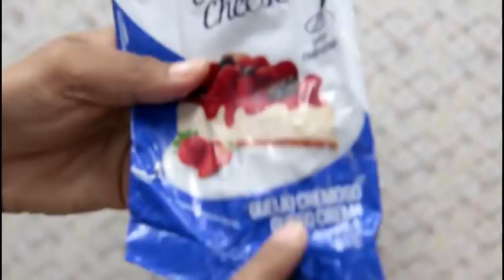CREMOSÃO DE LIMÃO SOBREMESA GELADA/CULINARIA CASEIRA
200 ML DE ÁGUA
1 PACOTE DE GELATINA DE LIMÃO
2 CAIXA DE LEITE CONDENSADO
1 CAIXA DE CREME DE LEITE
SUCO DE 3 LIMÕES
400 GRAMA DE CREAM CHEESE